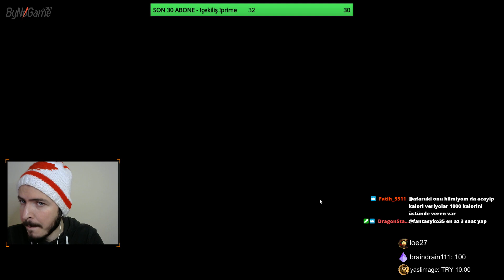Teşekkür Ederim Allah'ım I Evsiz Balıkçı The Long Dark 25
Evsiz bir balıkçıyız ! Mütecavız zorlukta,kapalı alanlarda kalamıyoruz ve balık eti dışında hiç bir et tüketemiyoruz buna etten yapılmış ürünler de dahil.